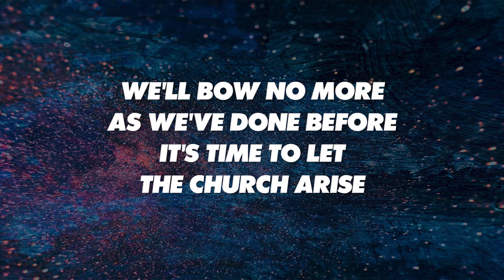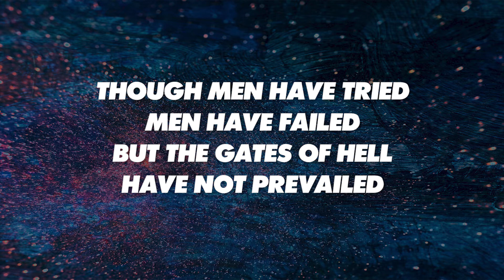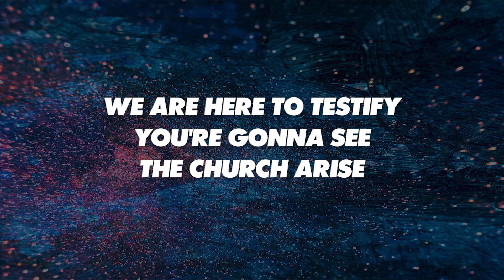LET THE CHURCH ARISE - SATB (piano track + lyrics)